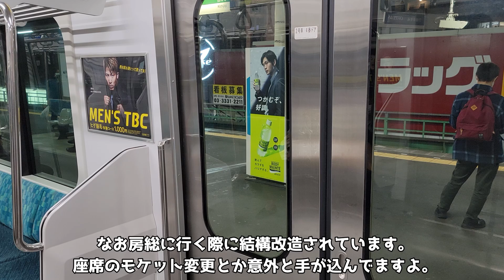【伊豆急209系の運行スタイルが判明？】伊豆急209系の新情報がヤバいw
伊豆急の209系に面白い動きが複数見られたので紹介しましたw
最近ジャカルタカラーの東急8000系が走ったりなど面白い履歴がありますが、最近なんと新型の209系で新しい情報がありました。
今回はやばそうな209系伊豆急のお話をします。

参考資料
JR東日本千葉支社　4両編成化の目撃

東急8000系を代替すると証言したページ

くれみぃーの写真›‹
汐留姉妹のグッズや鉄道シミュレータ（無料で遊べます）はこちらから